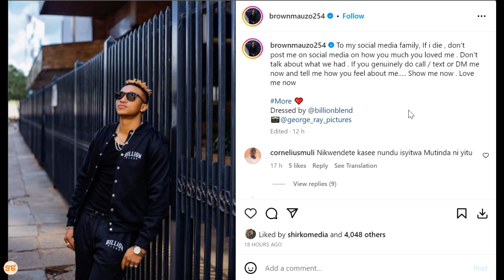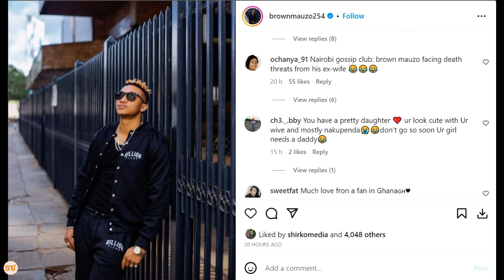BROWN MAUZO: Nikifa msini-post wala kunizungumzia jinsi gani mlikuwa mkinipenda kwenye mitandao